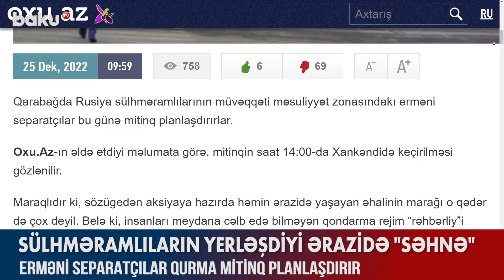Sülhməramlıların yerləşdiyi ərazidə "səhnə" - BAKU TV